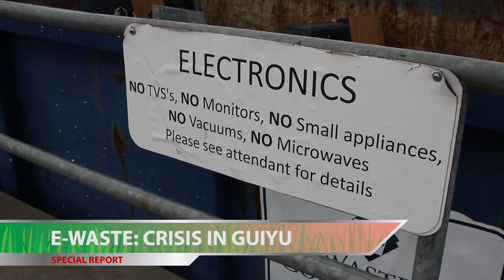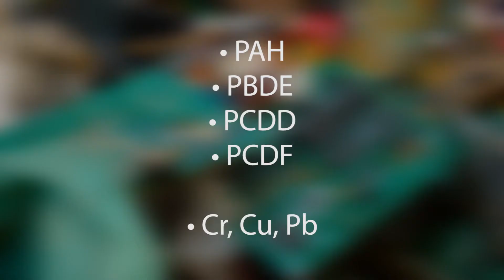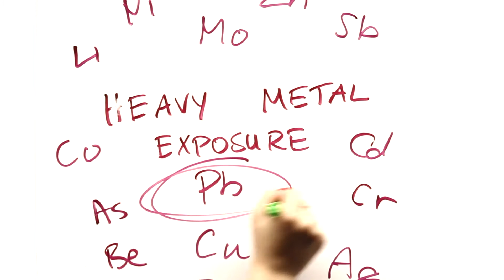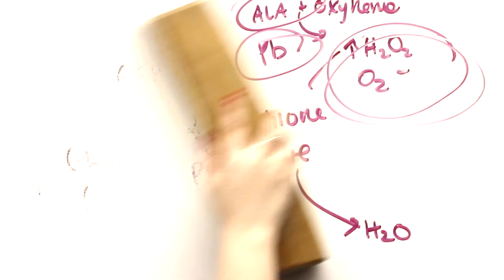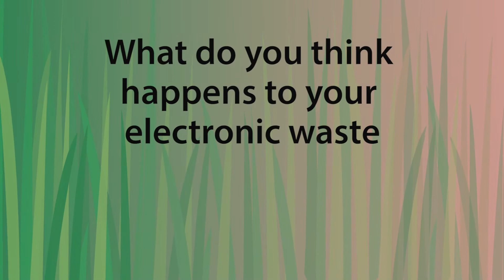E-Waste in Guiyu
Bio 3HD3 News Report on E-Waste in Guiyu